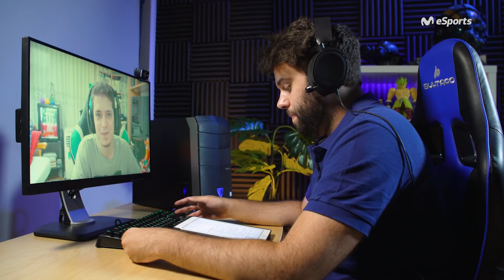Soki en FaceToF4C3: "Han hecho bien en dejar descansar los zombies”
Soki es uno de esos creadores de contenido que ha crecido a base de constancia esfuerzo y sacrificio. Puede que haya tardado un poco más en llegar, pero actualmente estamos hablando de uno de los youtubers con más repercusión en nuestro país. Descubre lo que nos contó en nuestro FaceToF4C3.